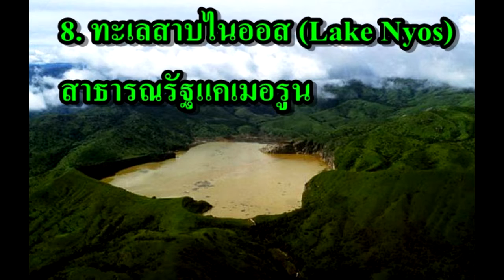10 อันดับ ทะเลสาป ที่แปลกที่สุดในโลก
ขอบคุณข้อมูลจาก Travel.mthai